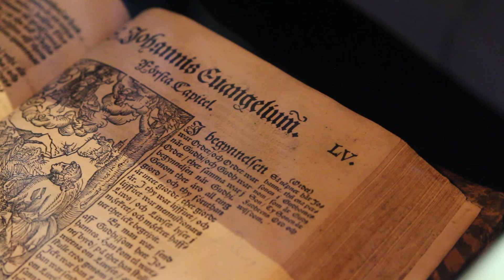CATEDRAL UPPSALA SUÉCIA - 500 ANOS DA REFORMA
Essa igreja tem um significado histórico para a reforma. Nela foi  decidido que a Suécia deixaria a igreja Católica Romana e se tornaria  uma nação protestante.